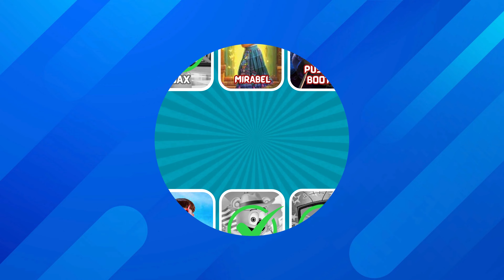Guess The Meme & Who is DANCING | Salish Matter, TV Women, Princess Peach, Jojo Siwa, Trolls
Guess The Meme & Who's DANCING | Salish Matter, TV Women, Princess Peach, Jojo Siwa, Trolls
In this guess the song quiz, you have to guess who is dancing ft. Salish Matter, Ronaldo, Trolls, Princess Peach, The Amazing Digital Circus,Talking tom, Crab,Encanto,Amoungus.You have 7 seconds to guess the correct answer. Along with that are challenges like "Guess the Song", and "Guess the Voice" Guess the movie,Guess the Youtuber,Guess the memes,Guess The Real